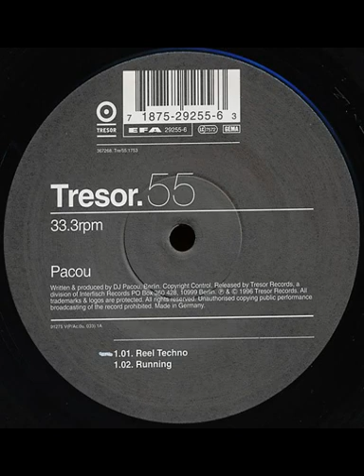Pacou - Running (1996)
[TRESOR055] Pacou - Reel Techno (1996)